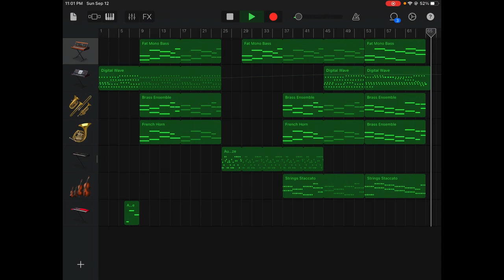Impax | Willstray | CC-BY Music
Song made in: Garageband
Artist: Willstray

You can use this music for yourself as long as you credit me somewhere in the content